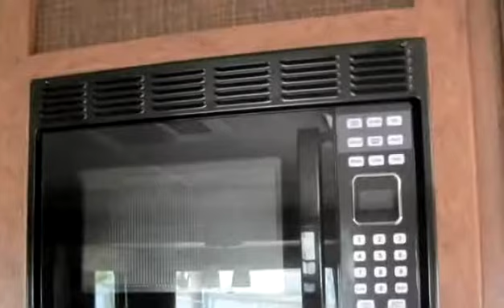Used 2013 Forest River Wildcat T28RLS for sale in Vernon, BC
Used 2013 Forest River Wildcat T28RLS for sale from Mike Rosman RV in Vernon, BC.